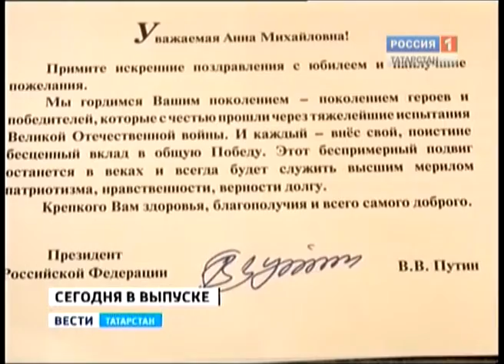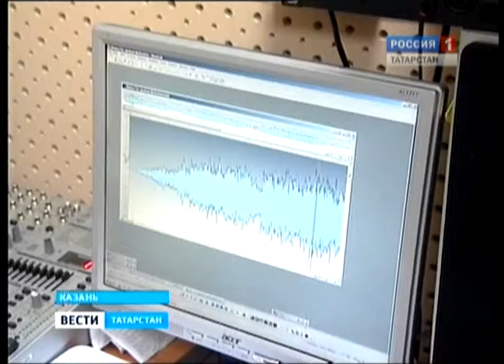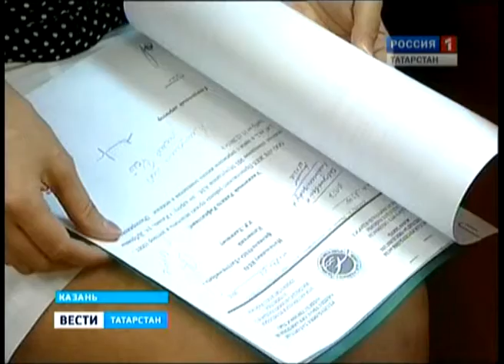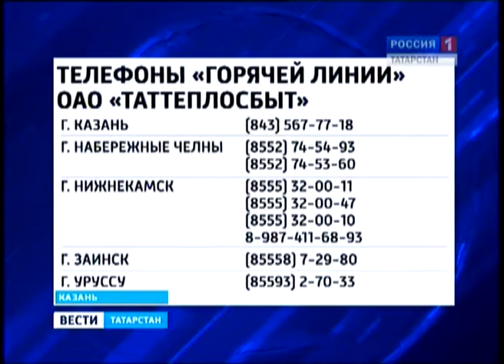итоговый 28 06 12